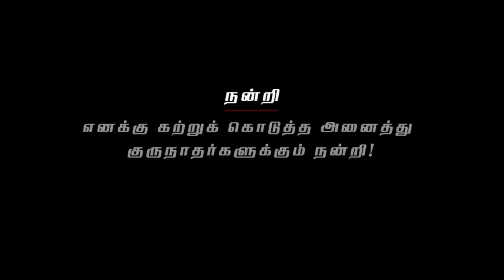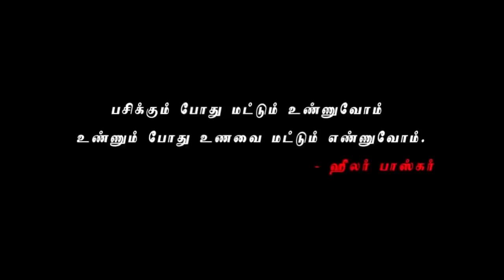9. Plain water and hot water bathing? (பச்சை தண்ணீர், வெந்நீரில் குளிப்பது எப்படி?)(Peace O Master)